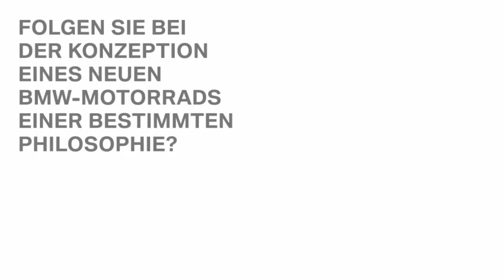Designer David Robb - BMW K 1600 GT / GTL - Part 1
David Robb, der Vizepräsident für Design bei BMW Motorrad, gewährt einen einmaligen Einblick in den spannenden Entwicklungsprozess der neuen K 1600 Modelle. Er ist ein anerkannter Meister seines Fachs und seit 1993 für das Design bei BMW Motorrad verantwortlich. Erleben Sie ihn jetzt im Interview.